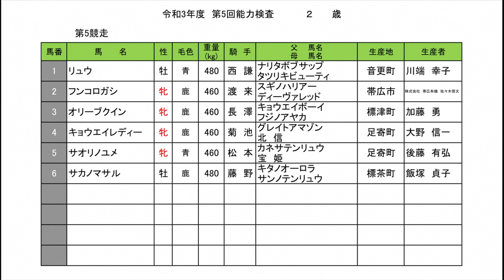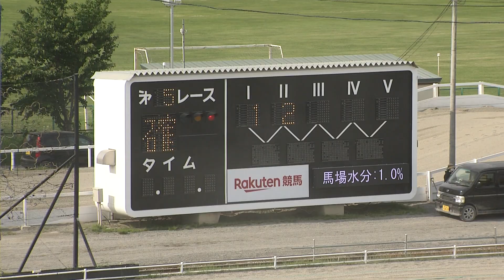令和3年度第5回能力検査5Ｒ